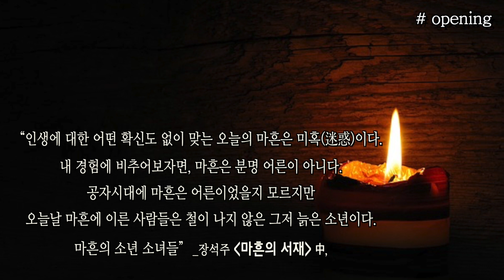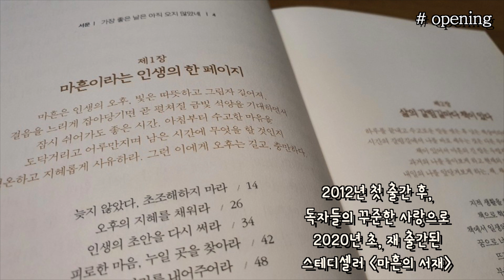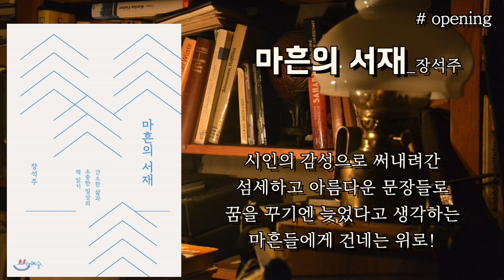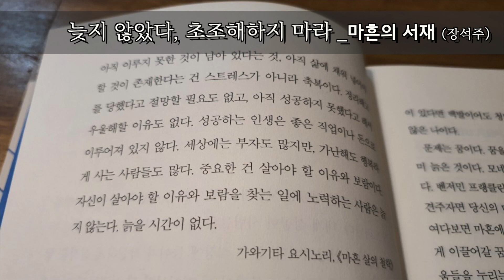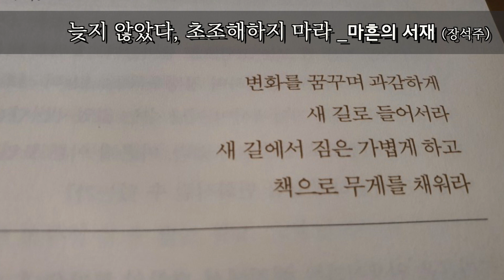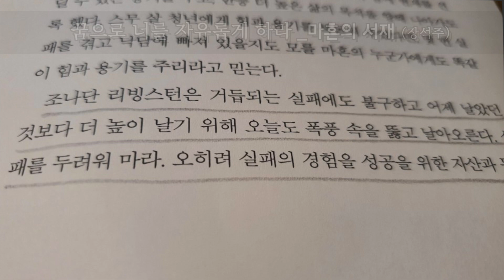인생의 중간, 마흔에게 건네는 조언과 응원...[마흔의 서재] 장석주ㅣ책읽어주는여자ㅣ오디오북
* 제    목: 마흔의 서재
* 지은이: 장석주
* 출판사: 프쉬케의숲

00:00 오프닝
03:23 늦지 않았다, 초조해하지 마라 (p15-24)
20:14 꿈으로 너를 자유롭게 하라 (p129-134)

"인생을 하루로 치자면 마흔은 오후 4시에 해당한다. 무언가를 새로 시작하기에는 늦은 감이 들고, 그렇다고 아무것도 하지 않을 수도 없는 나이가 마흔이다. (...) 오십이 되어 느끼는 노화는 돌이킬 수 없다는 체념의 노화이고, 서른의 노화는 그저 강 건너 불구경이지만, 마흔에는 노화라는 거스를 수 없는 변화의 한 가운데 자리 잡고 있기 때문이기도 하다. (...) 마흔, 당신 인생의 전성기는 아직 오지 않았다. (...) 가장 좋은 것은 조금 늦게 온다. 마흔은 이미 늦었다고 생각하는 사람에게는 늦은 나이지만 꿈을 가진 사람에게는 늦지 않은 나이다.” (p18,19,24 '늦지 않았다. 초조해지지 마라’ 中)

“빵이 생물학적 존재의 필요와 욕망의 표상이라면 꿈은 먹고 사는 것 너머의 삶을 욕망하는 것이다. (...) 빵을 좇는 삶은 닳아져 없어지는 삶이다. (...) 반면 꿈은 저 너머이고 현재가 잉태하고 있는 미래이며, 늘 새롭게 태어난다. (...) 꿈을 가진 사람은 현재에 발을 딛고 있으면서도 현재에 포박되지 않는다. (...) 꿈을 가진 사람만이 목전의 욕망과 필요에 매이지 않고, ‘배우고, 발견하고, 자유롭게 되는 것’을 추구하도록 돕는다. ‘갈매기의 꿈’에서 잊을 수 없는 내 인생의 한 구절을 뽑는다면 바로 이 구절이다.” (p130,133 '꿈으로 너를 자유롭게 하라'中)

♣ 흔들리는 마흔에게 건네는 단단한 말들, 시인 장석주의 산문 스테디셀러♣

제1장: 마흔이라는 인생의 한 페이지
늦지 않았다, 초조해하지 마라 / 오후의 지혜를 채워라/ 인생의 초안을 다시 써라 / 피로한 마음, 누일 곳을 찾아라 / 행복의 자리를 내어주어라 / 단순하게 살라 / 자신의 내면을 굽어보라 / 고독과 마주하라, 기꺼이 / 부드럽게 강하라 / 물이 흘러넘치게 하라

제2장: 삶의 갈림길마다 책이 있다
지적 생활을 하라 / 책으로 혁명하라 / 책에서 일생의 멘토를 만나라 / 꿈으로 너를 자유롭게 하라 / 뜨겁게 편지를 써라 / 부치지 못할 편지를 써라 / 때때로 길을 잃어보라 / 비우고 고요하라 / 사색 속에 자신을 유배하라 / 순간의 페이지를 펼쳐라

제3장: 이전과는 다른 생이 기다린다
슬기롭게 게을러져라 / 덜 쓰고 덜 일하라 / 삶에 취하라, 흠뻑! / 고통스럽게 질문을 던져라 / 함부로 겨울이 되지 마라 / 눈을 뜨고 보라 / 타인을 영접하라 / 행복하려거든, 통하라 / 마흔의 버킷 리스트를 써라 / 진실에의 용기를 가져라

제4장: 넓어지지 말고, 깊어지는 삶을
촛불을 옮겨주어라 / 큰 배를 띄우려면 깊어져라 / 숲과 가까이에서 살라 / 사소하고 위대하게 일하라 / 잔꾀를 부리지 마라 /가끔은 예술가의 삶을 참조하라 / 자화상을 그려라 / 취미로 나를 증명하라 /소박하게 먹고 즐겨라 / 아침마다 서재 앞에 서라

*출판사로부터 낭독허가를 받았습니다. 감사합니다.